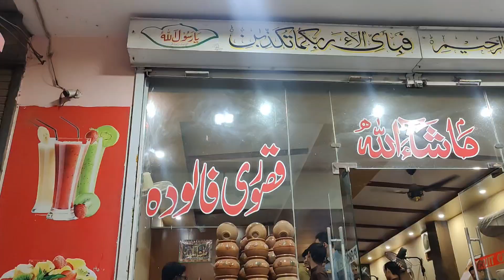Kasur ka Famous Food | Kasuri Falooda